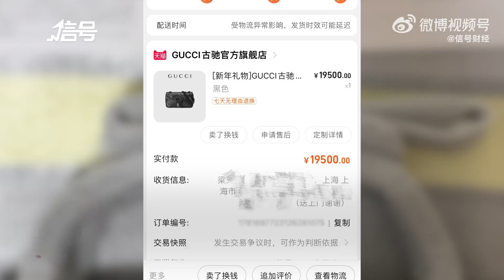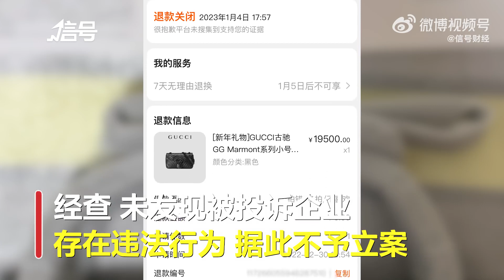女子称花2万在淘宝GUCCI旗舰店买到假包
近日，上海。梁女士反映在淘宝“GUCCI古驰官方旗舰店”购买了一款售价19500元的单肩包。到货后将包送到第三方机构鉴定为假。梁女士提供的与客服沟通的聊天记录显示，她收到商品时，商品和吊牌完好。但吊牌未扣入，放置于包内，未连接在包上。客服回复称，经核实视频，商品出库时吊牌悬挂在包上，拒绝退换货，但未提供出货视频。据澎湃新闻消息，古驰授权品牌公关回应称，古驰已将相关资料提交给市场监督管理部门。3月13日，静安区#市监局回应顾客称花2万买到GUCCI假包#，工作人员称，已组织双方线下面谈。经查，未发现被投诉企业存在违法行为，据此不予立案。